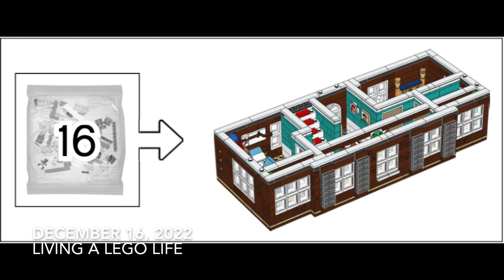Lego Home Alone Advent Build | Episode 16 | Lego Ideas | Living A Lego Life